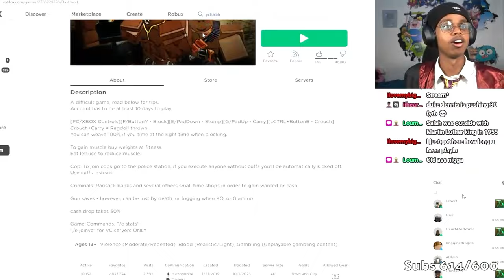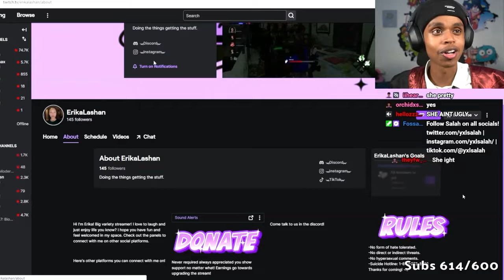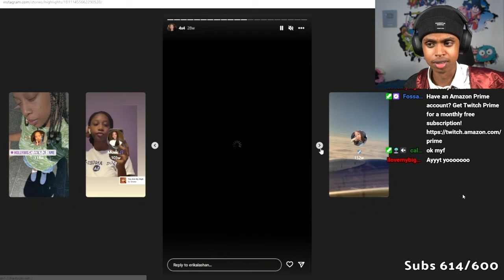YXL Salah Plays Roblox For The First Time...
this roblox stream was crazy!